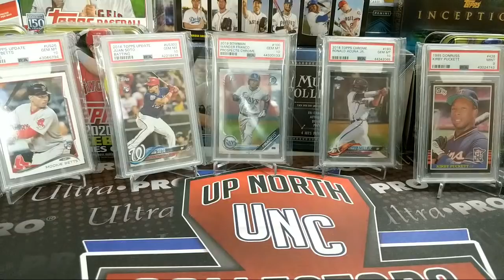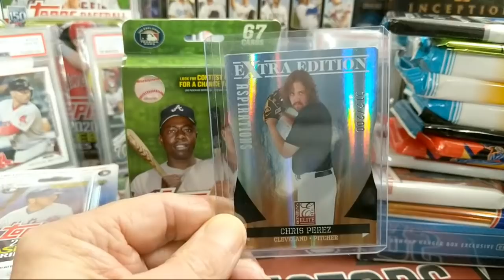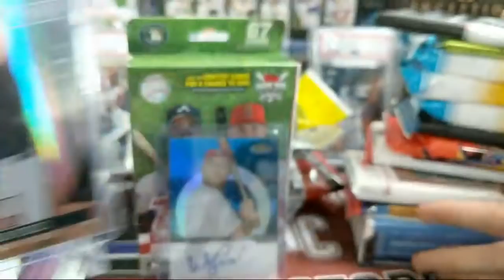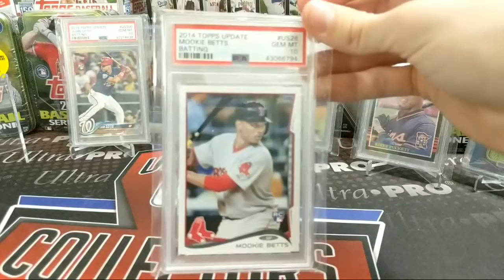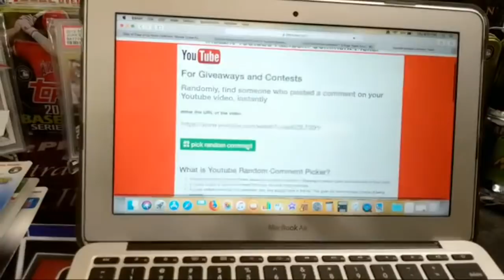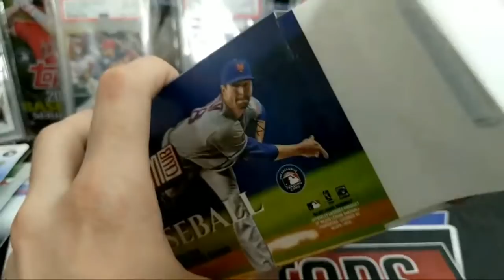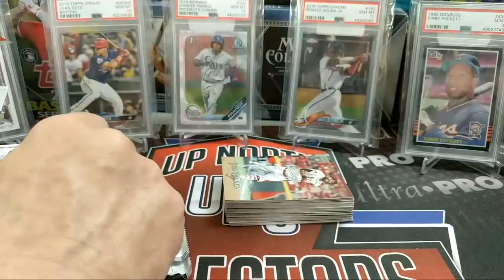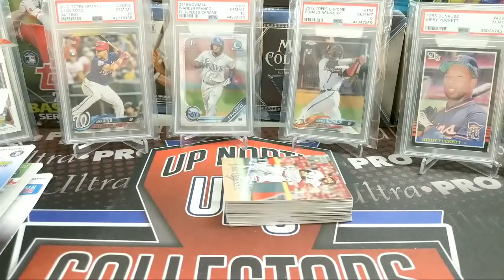10k Subscriber Giveaway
Come and chat with us and see who wins the prize.